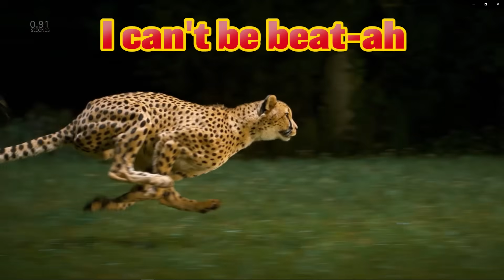🐆🐆Cheetah Song! Adaptations that make cheetahs fast 🐆🐆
You are going to love this cheetah song that teaches about cheetah’s adaptations for speed, acceleration, and maneuverability! This is the official music video for "I'm a Cheetah," by me, Lucas Miller!

The strong hindlegs are a cheetah’s “engine.” They push back powerfully and launch the cheetah forward like a rocket. At top speed, they’re actually in the air more than they are touching the ground!

If you’ve ever sprinted, you know that it takes a lot of energy and makes you breathe hard, right? Cheetahs have huge lungs that allow them to take in lots of oxygen. Then their super-sized hearts pump that oxygen to those back legs—it’s a lot like a turbocharger on a car!

They can go from standing still to 60mph in just three seconds—faster than most sports cars. That’s called acceleration and it’s just as important to a cheetah as its top speed.

Cheetahs have long legs and a spine that stretch LENGTH-wise to give them a longer stride—over 20 feet when they’re running full-tilt.

Cheetahs are also MANEUVERABLE—they can zig and zag to stay right on the trail of their fleeing prey by flipping their tails back and forth. Their claws also work like soccer cleats: they’re thicker than other cats’ and they stay extended when they run and turn so they don’t lose their footing.

All these adaptations make a cheetah a speed demon but their slinky-skinny bodies mean lions, hyenas, leopards, and other large predators can come along and steal their hard-earned food. Cheetahs solve some of this by hunting more in the day than other cats—that’s why they have those black stripes under their eyes: it keeps the reflections down so cheetahs can keep their eyes on the prize--today’s dinner.

Big thanks to the following:
Joe McDermott (Music production, guitars, bass, synths, etc.)
Sean McDermott: drums
Ariel Dochstader Miller: Guest puppeteer:
David Walsh: Documentary-style narration

I had a ton of fun making this one so I hope you like it. I designed the puppets, props and sets and wrote this song. Along with Tom Slanker, I did the filming and I edited the final video.

“Pride Rock” cheetah still by

Ferrari by Eddy Clio
Cheetahs laying down clip:

Lion clip, Cheetah crossing road clip

All other cheetah clips licensed through Pond5

0:00 Intro
0:36 Song begins
3:57 Outro